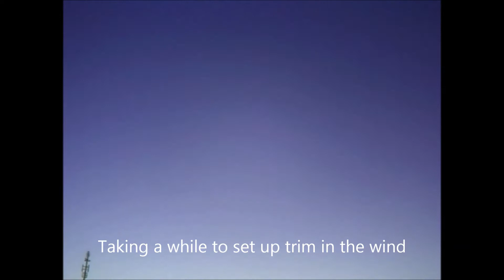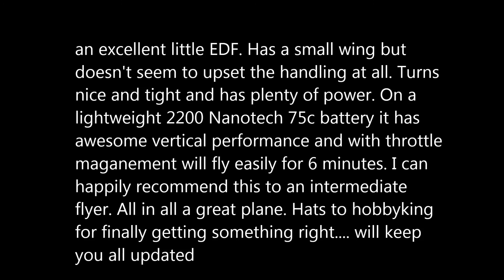Stinger 64 Maiden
Maiden flight of my Stinger 64. This was second hand and has wheels attached. I flew it with wheels just to get the feel for it but will be taking them off before i fly again. This is a great little jet. Flew well for 6 minutes with a 2200 Nanotech 75c 3s battery and may be a sign hobbyking are doing some QA on thier products. Anyway i will keep you all up to date as i put more flights on it